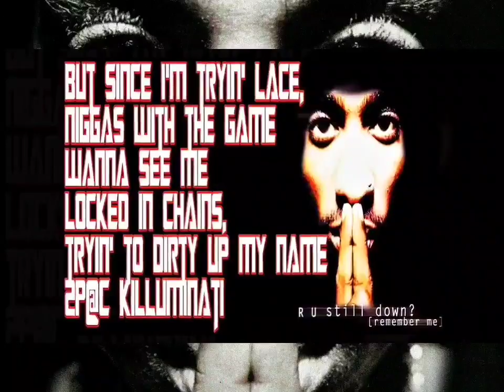2Pac - R U Still Down [Remember Me? Instrumental](High Quality)(Extreme Bass Boosted 🎧)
Produced By: Tony Pizarro
Written By: Curtis Mayfield, Tony Pizarro & 2Pac
Release Date: November 25, 1997
Publisher: Joshua's Dream, MMM Music, Underground Connection & Music Corporation of America
Mixed At: Encore Studios
Digital Editor: Greg Fidelman & Bill Malina
Engineer: Tony Pizarro
Mixing Engineer: Tony Pizarro
Mastering Engineer: Brian Gardner
Label: Amaru Entertainment, Jive Records & Interscope Records
Recorded At: Encore Studios (Burbank, CA)

“R U Still Down? [Remember Me]” Was Sampled Of “He’s a Fly Guy” by Curtis Mayfield